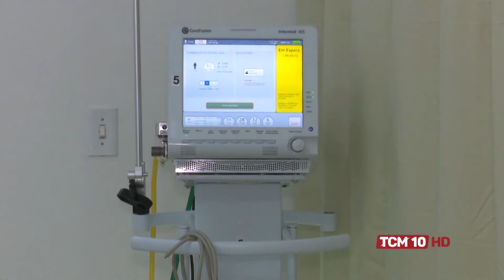TCM Notícia - Leitos de UTI do HRTM estão 100% ocupados